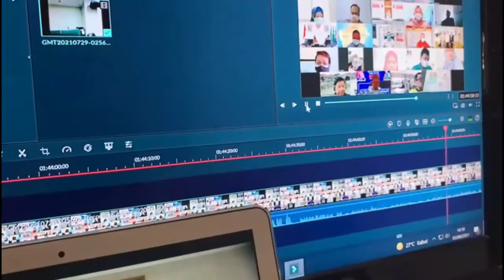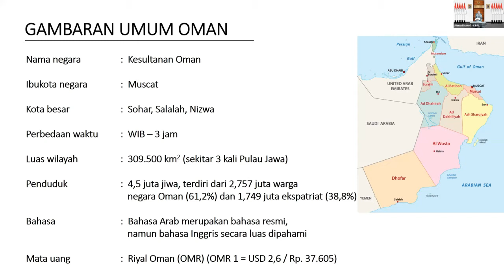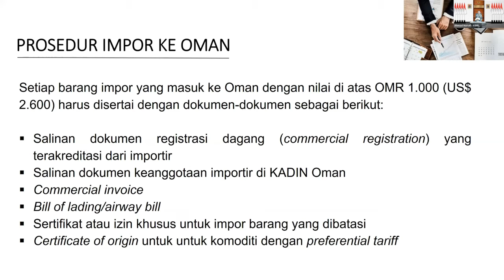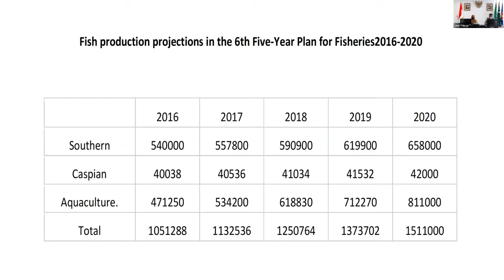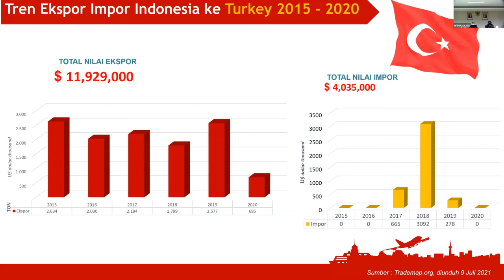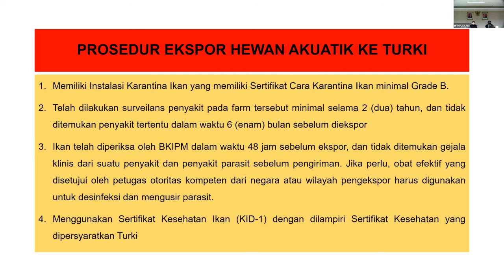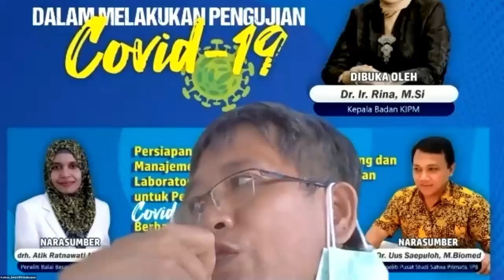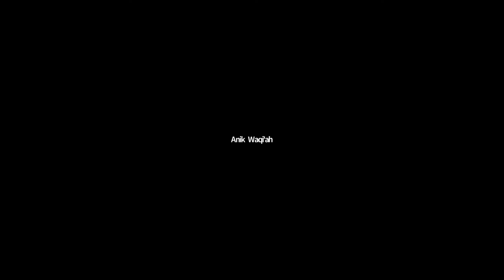Day2 - Webinar Harmonisasi Persyaratan Ekspor Ke Negara Timur Tengah